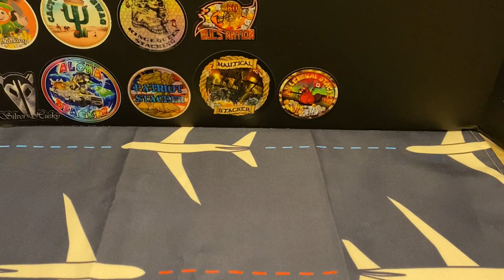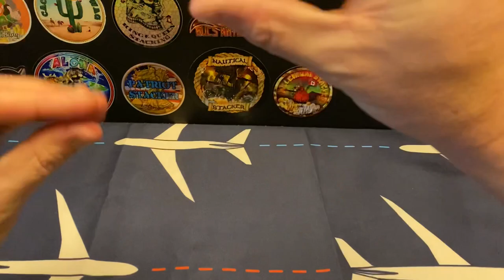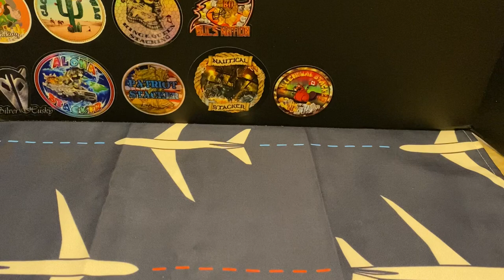You’ll Either Love Me Or Hate Me After This — It’s Roast Time!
That’s it.  That’s all you have to do to win free silver.  Drawing will be conducted with YouTube’s random comment picker upon reaching 500 subscribers. Items being given away are:

1) 2019 Perth Mint Shipwreck Series Triangular Antiqued 1 oz. Batavia
Limited Mintage of 1000 Worldwide!
2) Two 1 oz. Germania Mint BU Fafnir’s Encapsulated In Custom Double Capsule (Most Popular Round of 2020)!
3) 1982 Mexico 1 oz. Silver Libertad BU
4) 2020 Perth Mint Shipwreck Series Triangular Antiqued 1 oz. Vergulde Draeck (Gilt Dragon)
5) 7 Wonders Of The Ancient World – Colossus Of Rhodes 1 oz. Silver Round With Gift Box Tin
6) “Guns Up America” 1 oz. Silver Round (Generic)
7) 1 oz. (generic) Silver Buffalo Bar

MOLON LABE!